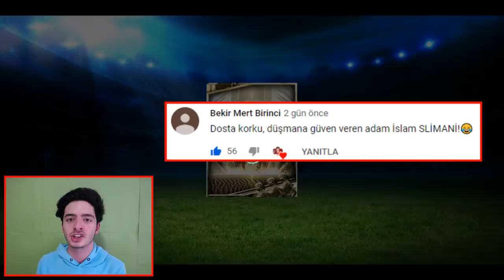İLK EFSANEVİ TRANSFER ! (ROBERTO CARLOS) FIFA Mobile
Merhaba ben Koray bu fifa mobile 19 video sunda türkgücü seri sine ilk defa efsanevi ikon aldık ikon roberto carlos gerçekten harika oyun oynuyo fifa mobile oyun unda defansif anlamda da çok etkili abone olmayı unutmayın...